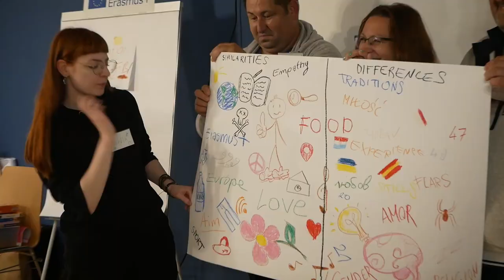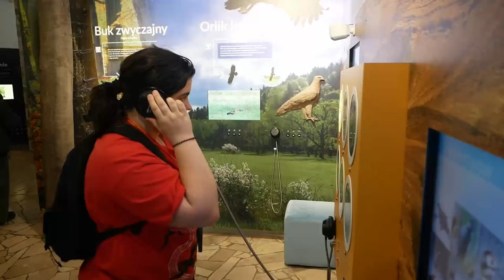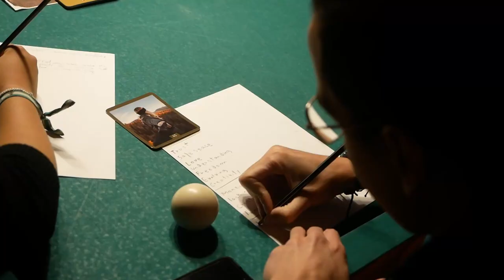About the training course "Nature in education. Education in nature" (Erasmus+ 2024)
Training course entitled "Nature in education. Education in nature" as part of the Erasmus+ program.

The project was involves participants from 8 countries: Bulgaria, Croatia, Spain, Latvia, Poland, Romania, Ukraine and Italy. These are youth workers, leaders and educators involved in ecological and nature education and nature therapy.

For 10 days, they was take part in ecological and nature activities, art therapy, hippotherapy and tourism, and above all, they was have the opportunity to learn good practices, methods and exchange experiences in engaging in ecological activities.

The organizer of the project is the Polish Initiative Foundation from Łężyn.

Partners:
ARTECO Pavletić (Croatia),
Asociación de Vecinos/as de Meaus (Spain),
Cuzisti Implicati Organization (Romania),
Evolving YOUth (Latvia),
Health Growth – Center for personal and cultural development for children and youngsters (Bulgaria),
Non-governmental organization «ACTION» (Ukraine),
WeSound (Italy).

Project was co-founded by the Erasmus+ programme of the European Union.
Audio: "Blood (Instrumental)", by Anthem of Rain